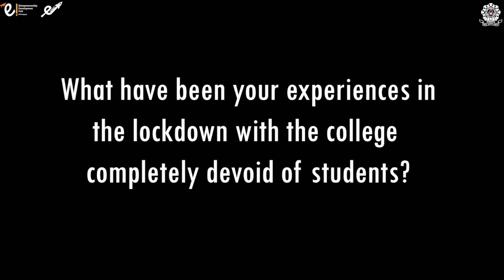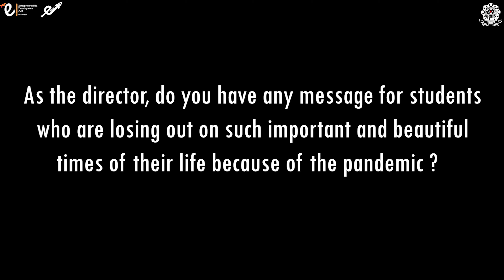A Moment Out of Time | A post pandemic tale | Episode 7 Ft. DIRECTOR, NIT DURGAPUR | E-Summit 2021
A Moment Out of Time: A Post-Pandemic Tale. A series that turns the spotlight on the onslaught of the pandemic on businesses, in and around our college. To understand how they continue to navigate their survival in the face of adversity. A little tribute from EDC NIT Durgapur to the people and places that formed an indispensable part of life at NIT Durgapur.

EPISODE 7:
E-Summit 2k21 is just a day away! But before we get started with our plethora of events and E-Talks with our celebrated speakers, let’s hear what the Director of NIT Durgapur, Prof. Anupam Basu, has to say.
With his kind words, it is the perfect inauguration of the second-largest Virtual E-Summit of Eastern India - E-Summit’21: Quintessence of Innovation. We hope that this edition brings to you more fun, knowledge and experience than the previous editions. Watch to find out!
1 day to go for E-Summit 2021.